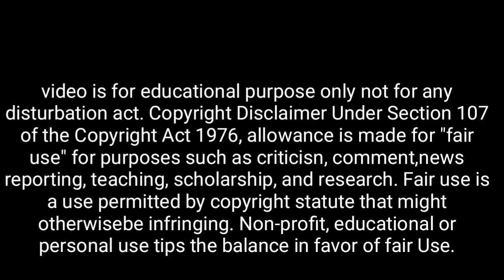আজ রথযাত্রার দিন রাতে তুলসী তলায় এই বিশেষ শব্দ বললে, সারা বছর অর্থের ওপর থাকবেন